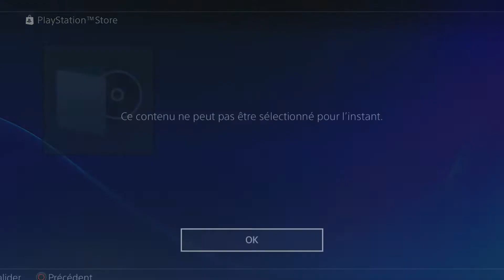dead or alive 6 online beta test fr ps4